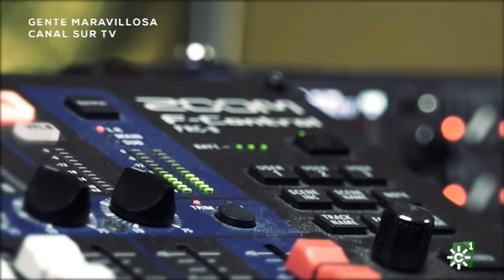Un camarero a un inmigrante: "Venís a robarnos el dinero" | Gente Maravillosa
Las cámaras ocultas de Gente Maravillosa contra la discriminación a inmigrantes. Basándose en un vídeo real que se hizo viral hacia varias semanas, se recrea la siguiente situación: El dueño de un bar desprecia a un subsahariano que se acerca a la barra a cambiar dinero: “Los inmigrantes vivís mejor que nosotros, venís a robarnos el dinero”.
Esta cámara oculta cuenta con la ayuda de Movimiento contra la Intolerancia y la Asociación Pro Inmigrantes de Córdoba.
Presenta Toñi Moreno [Programa "Gente Maravillosa", 29 de noviembre de 2018. Canal Sur Televisión]

29/11/2018